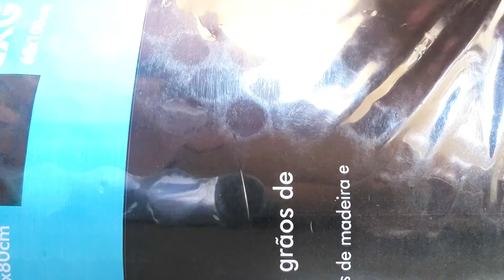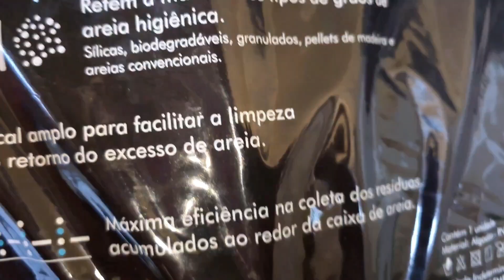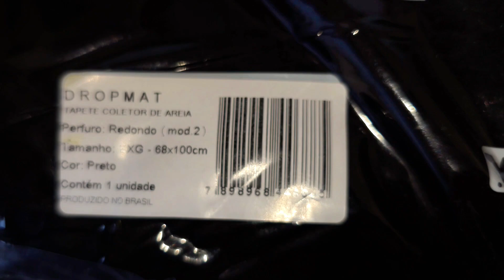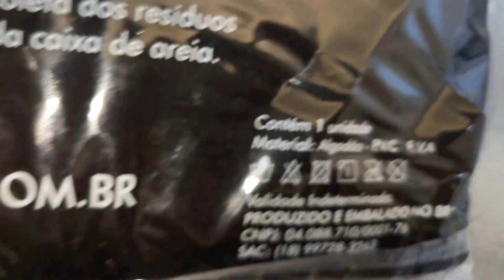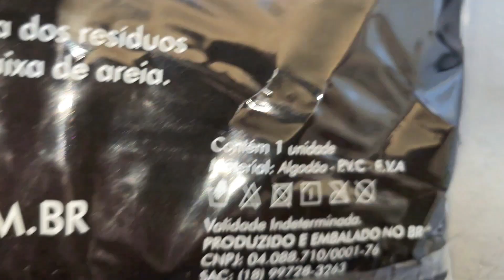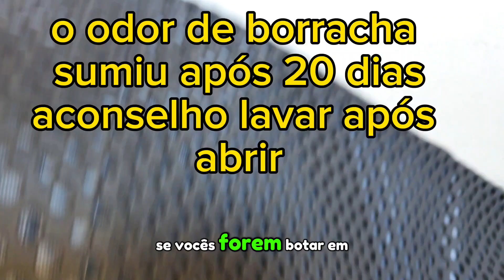Tapete higiênico coletor de areia para gato tapete GIGANTE, MUITO bom,vale a pena comprar?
TAPETE HIGIÊNICO GIGANTE COLETOR DE AREIA PARA GATO. GOSTEI MUITO DESSE TAMANHO DE TAPETE HIGIÊNICO GIGANTE ! TEM 1M × 68 cm.

Tapete do vídeo 👇
Tapete Gigante Coletor de Areia

Caixa de Areia higiê Branca 20L
Caixa branca ( masseira de pedreiro)

Ômega 3 Essential Super com EPA+DHA TG com selo IFOS de QUALIDADE

//RAÇÕES MELHORES AVALIADAS

💥Visite nossa loja parceira, com cupom DE 10% é só colocar (gatosfofos) no local onde está escrito CUPOM e ganhe 10%